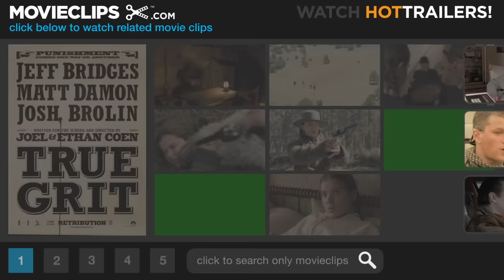True Grit (6/9) Movie CLIP - I Bow Out (2010) HD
CLIP DESCRIPTION:
Frustrated that the trail for Tom Chaney and Ned Pepper has gone cold, Rooster (Jeff Bridges) lashes out at Mattie (Hailee Steinfeld) and La Boeuf (Matt Damon) for their shortcomings... But he saves the greatest invective for himself.

FILM DESCRIPTION:
Fourteen-year-old Mattie Ross (Hailee Steinfeld) joins an aging U.S. marshal (Jeff Bridges) and another lawman (Matt Damon) in tracking her father's killer into hostile Indian territory in Joel and Ethan Coen's adaptation of Charles Portis' original novel. Sticking more closely to the source material than the 1969 feature adaptation starring Western icon John Wayne, the Coens' True Grit tells the story from the young girl's perspective, and re-teams the celebrated filmmaking duo with their No Country for Old Men producing partner Scott Rudin. Josh Brolin and Barry Pepper co-star.

CREDITS:
TM & © Paramount (2010)
Cast: Matt Damon, Jeff Bridges, Hailee Steinfeld
Directors: Ethan Coen, Joel Coen
Producers: Ethan Coen, Joel Coen, David Ellison, Megan Ellison, Robert Graf, Scott Rudin, Paul Schwake, Steven Spielberg
Screenwriters: Joel Coen, Ethan Coen, Charles Portis